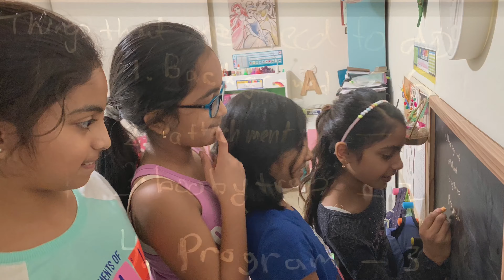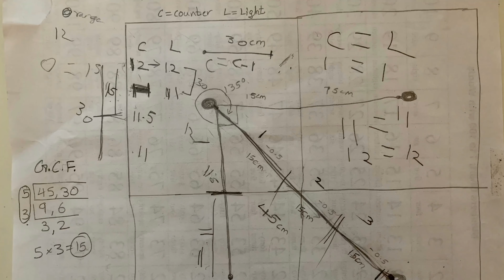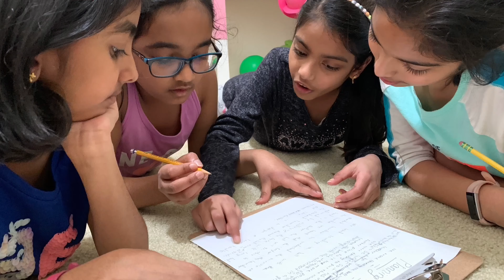WLRC 2019-20: Team Just Add Logic - Final Presentation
Coach: Sakthi Narayanan Govindarajan